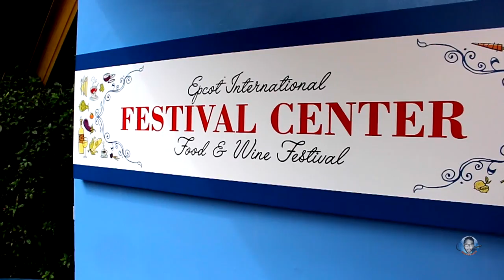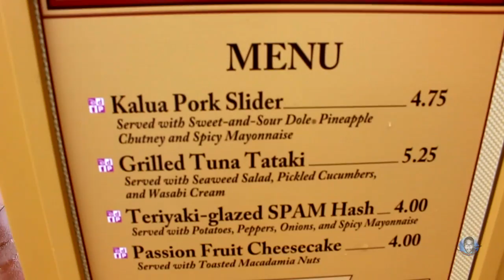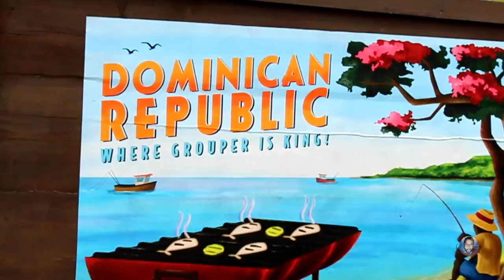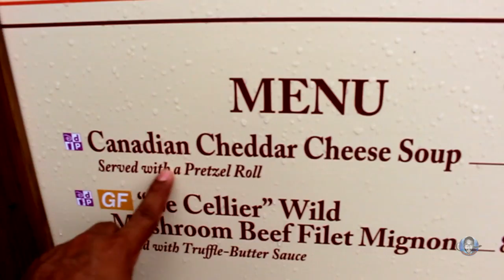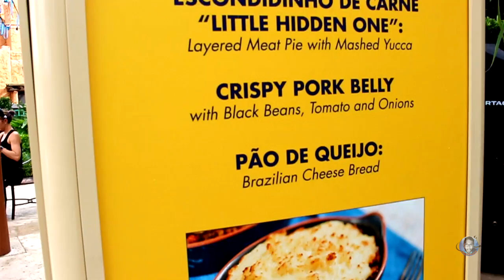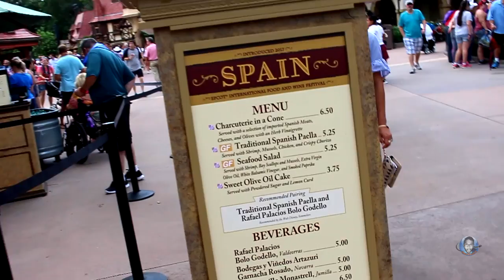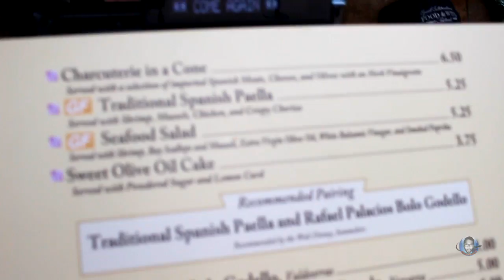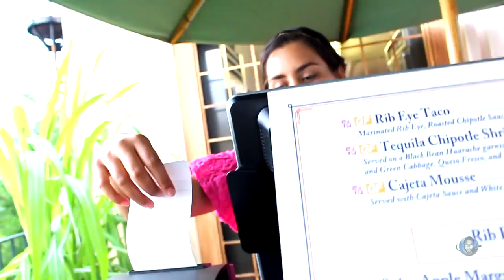Epcot's Food & Wine Festival 2017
En este video les presento una de las actividades más importantes de Disney, el Food & Wine Festival 2017. Aquí puedes encontrar diferentes pabellones de diferentes paises internacionales ofreciendo diferentes comidas y bebidas para el público.

Es mi primera vez haciendo esta actividad y espero que ustedes vengan pronto para que disfruten de la misma.

Este viaje se realizó: Septiembre 2017